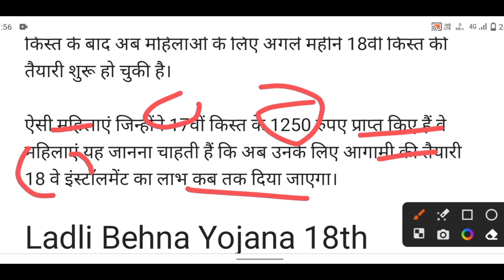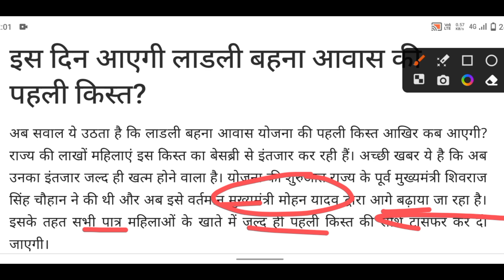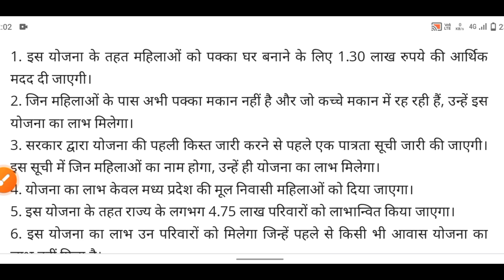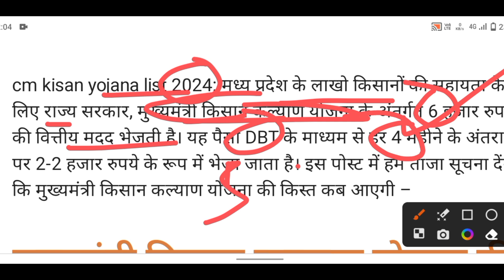लाडली बहना की 18वीं किस्त कब मिलेगा | लाडली आवास पहली किस्त होगा जारी | 10वीं किस्त 2000,2000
About this video 👇
To dosto aaj ke video me mai batane wala hu
Ladli bahna Yojna 18th kist kab daalega aur ladli Aawas ke sath 10th kist kab release hoga end Tak dekhena